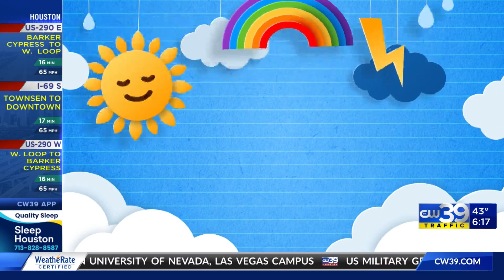Kidcast Thursday - Massimo Mendrano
Massimo give Meteorologist Adam Kruger a run for his money by dropping lyrics into HIS weather report. Thanks for adding some sunshine to our day Massimo!